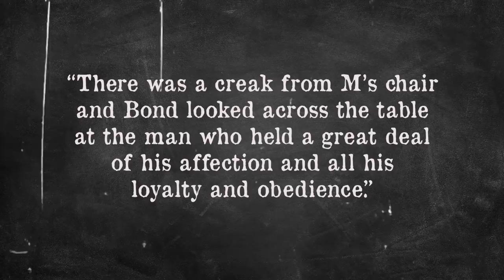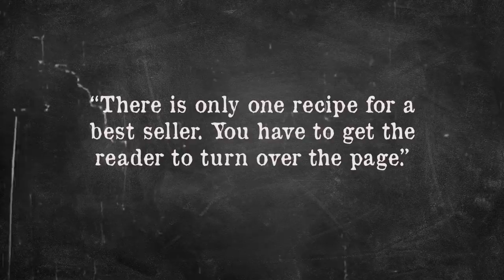Inventing James Bond and the Chitty Chitty Bang Bang Connection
More from TodayIFoundOut:

Why Do Other People's Farts Smell Worse Than Your Own?

In this video:

The man was Ian Fleming. Born May 28, 1908 to a wealthy family in London, he and his three brothers were educated at Eton College, the same school Princes William and Harry attended. Fleming was supposedly a master of athletics. After Eton, he attended Sandhurst and chose to study in Munich and Geneva, where he had the Alps as a backdrop. He would later learn to ski and climb the mountains, perhaps not surprising given his athletic history, which would also set the stage for some of his yet-to-be-conceived character in the James Bond books.